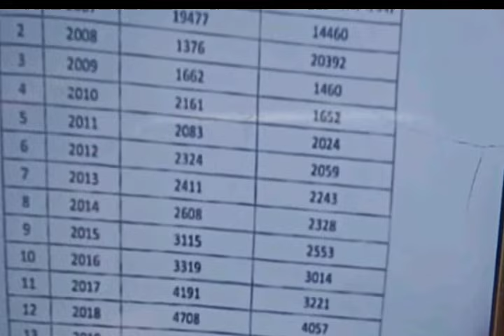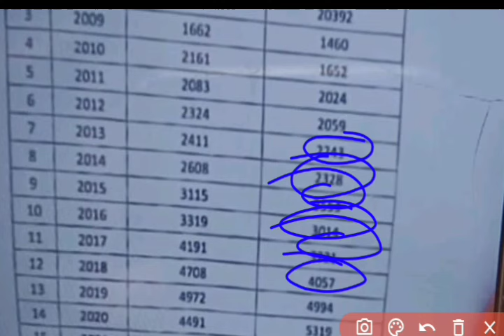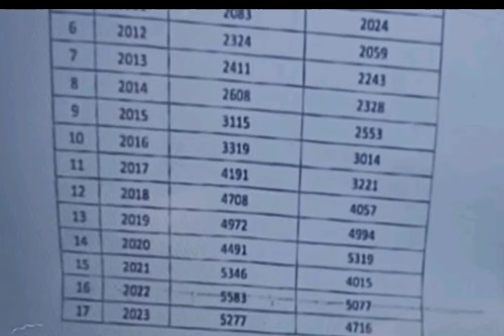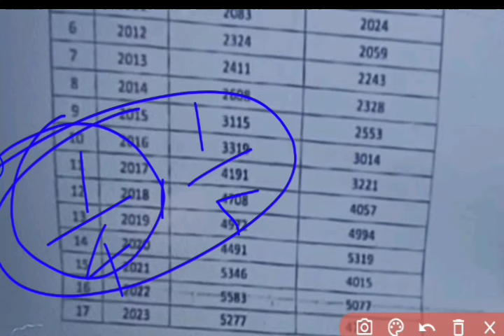छत्तीसगढ़ में डीएड पास की संख्या कितनी है।।cg me DEd pass ki sankhya kitni hai#vimalsir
👇👇👇👇👇👇डाउनलोड करें।
cg me ded kitne hai
cg ded kitne
cg ded
cg sahayak shikshak compilation kitna
cg shikshak bharti kab
cg teacher bharti kab
cgtet notification
cgtet by vimal sir
cgtet bed prt out
science by vimal sir
cdp by vimal sir
hindi by vimal sir
sahayak shikshak cut off
sahayak shikshak dusri suchi cut